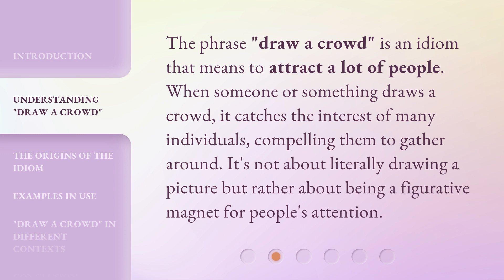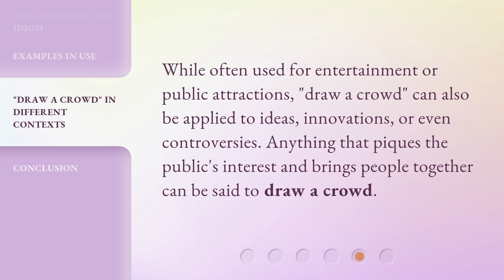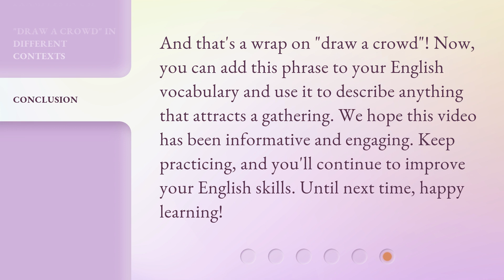Unpacking Idioms: "Draw a Crowd" Explained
Decoding Idioms: The Meaning Behind 'Draw a Crowd' • Discover the fascinating origin and true meaning of the popular idiom 'Draw a Crowd'. Unpack the metaphorical expression and learn how it can be used in everyday conversations. Join us as we delve into the intriguing world of idioms!

00:00 • Introduction - Unpacking Idioms: "Draw a Crowd" Explained
00:31 • Understanding "Draw a Crowd"
00:55 • The Origins of the Idiom
01:15 • Examples in Use
01:31 • "Draw a Crowd" in Different Contexts